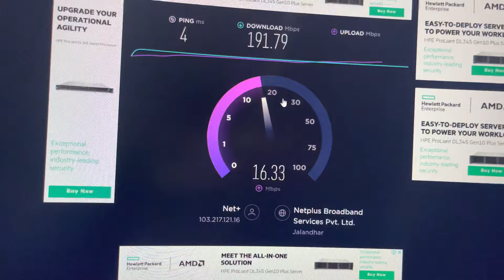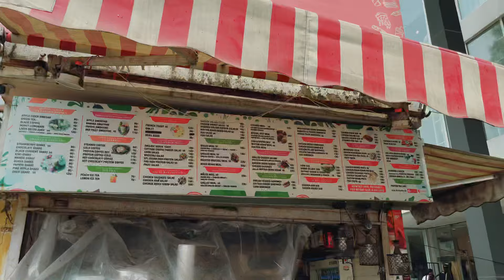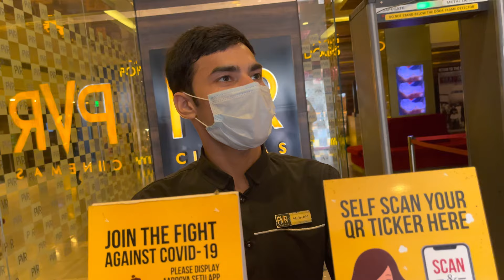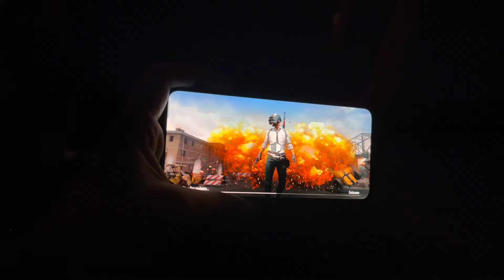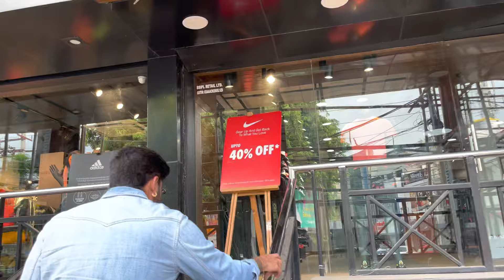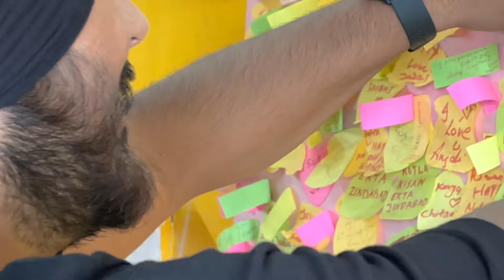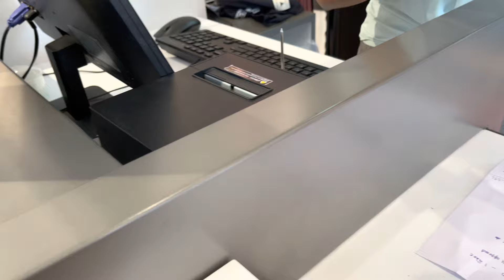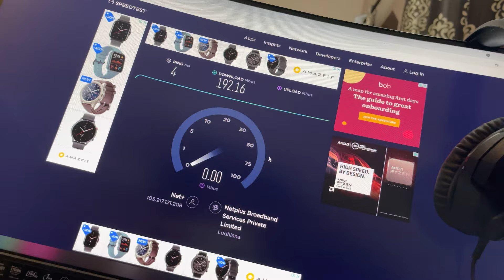TUNKA TUNKA MOVIE REVIEW AND MORE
THIS VIDEO IS ALL ABOUT OUR DAY OUT